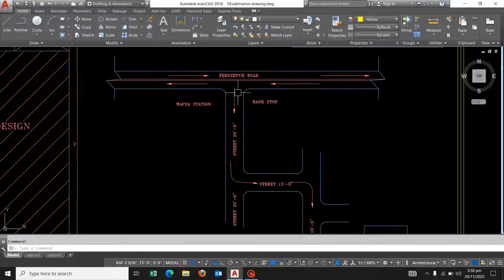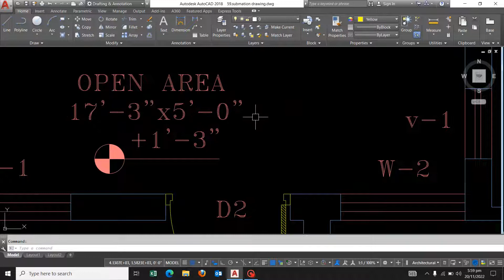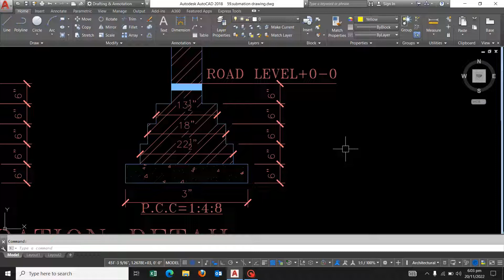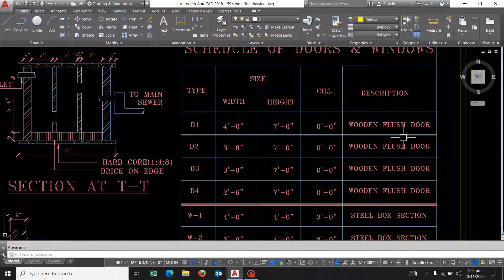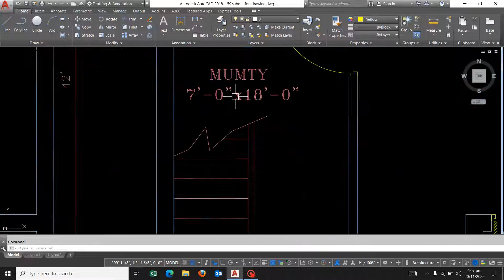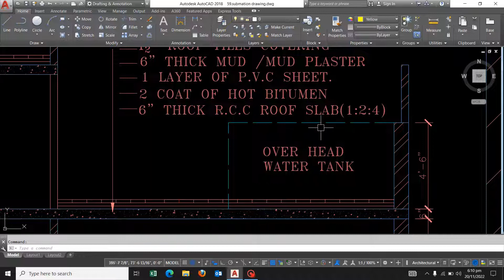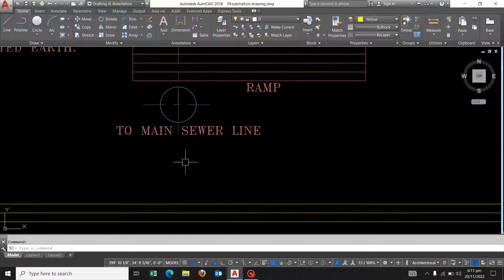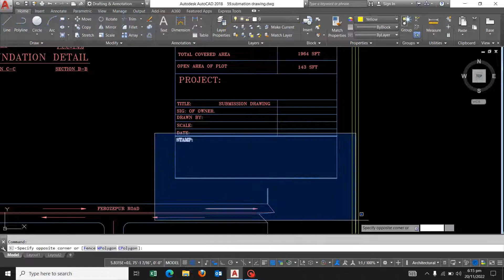What Is Submission Drawing?| All About Submission Drawing| Submission Drawing Tutorial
For urgent Base Projects and Questions
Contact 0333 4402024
All ABOUT AUTOCAD